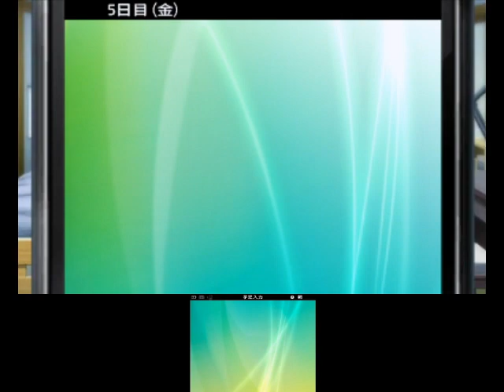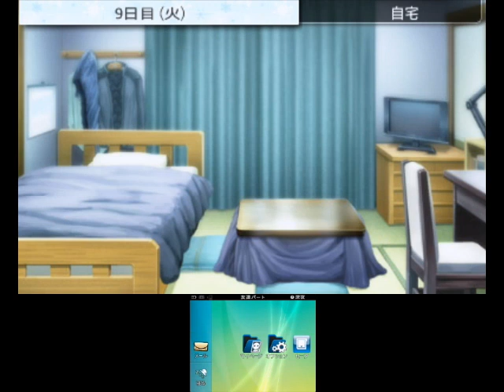【NEWラブプラス＋・実況】part2：ネネさんを追う！（愛花ちゃん、凛子ちゃんファンの方はゴメンナサイ）